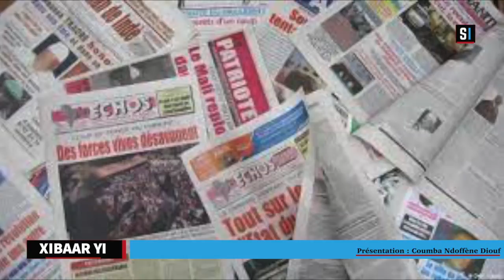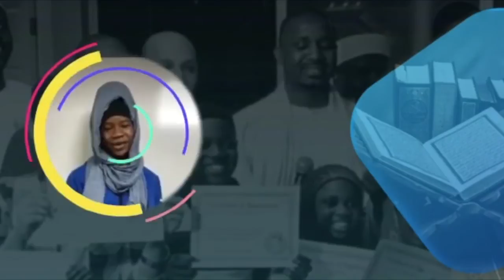XIBAARI TALAATA 03 ME 2022